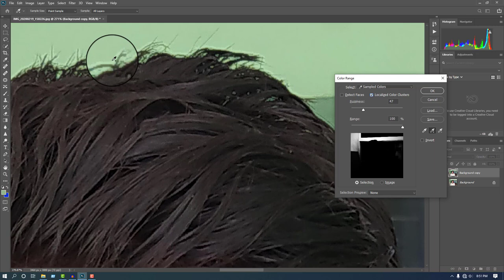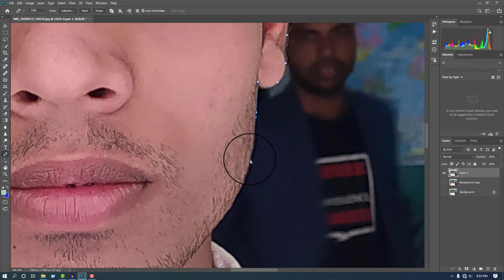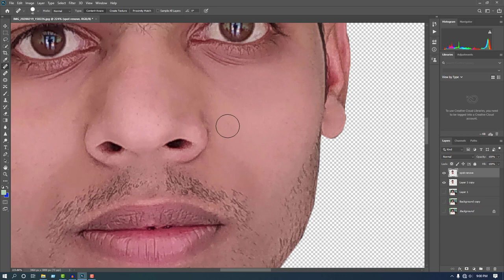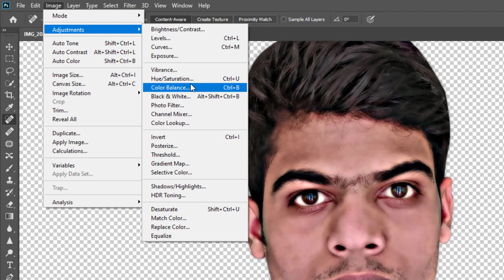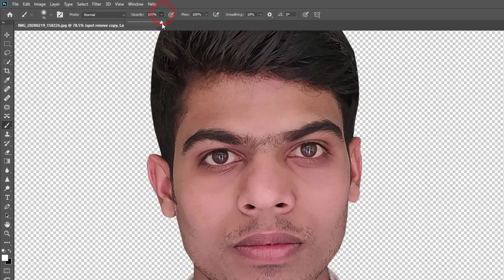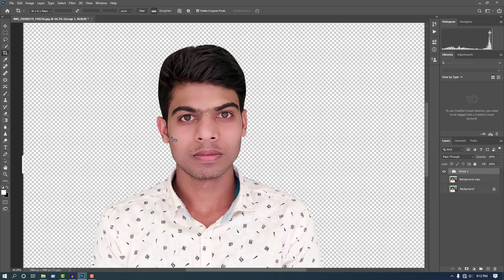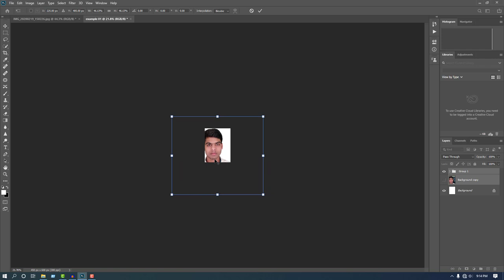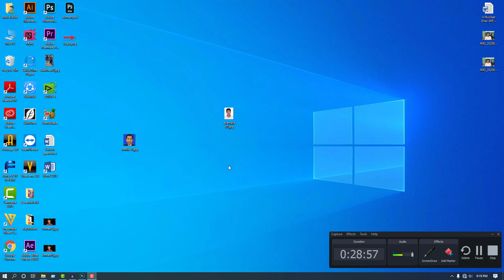How to create Passport size photo in Photoshop bangla tutorial || make passport size photo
Today i will show you how to make a passport size photo using photoshop.